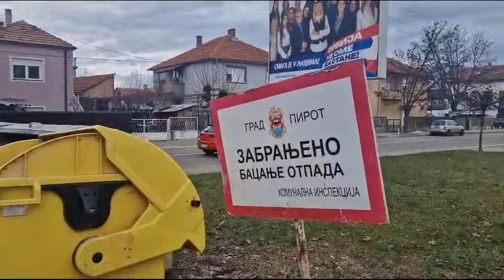Novogodišnja šetnja, kontejneri , Pirot, 1.1.2024